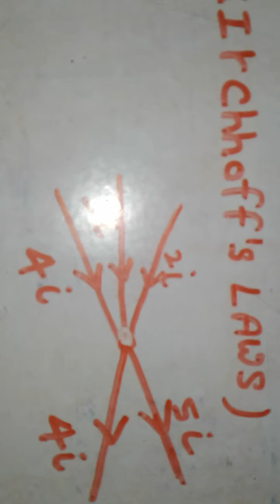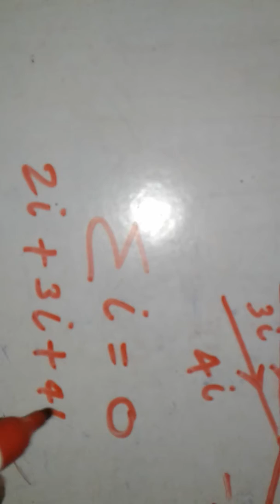Kirchhoff's laws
First law  of kirchhoff's  ( junction law) and second law ,we define in next clip